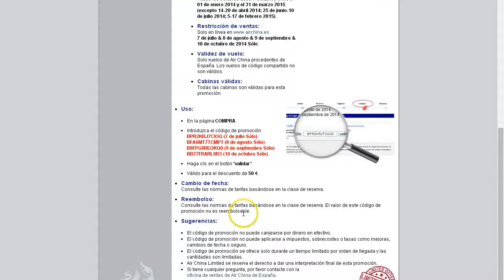Código de Promoción Air China 50€ de descuento en vuelos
Código de promoción de Air China 50€ descuento en su página web.

Usar el cupón promocional en la última parte de la reserva, después de seleccionar el vuelo e introducir tus datos, los códigos que sacaron son éstos:

BSNSP6CDU2G3 (7/julio Sólo)
BFA6MT7TCMPT (8/agosto Sólo)
B8FPG8BEOKQ0 (9/septiembre Sólo)
BB77FRARL8R3 (10/octubre Sólo)

Condiciones de la promoción:

Todos los sectores deben realizarse entre el 01 de enero 2014 y el 31 air-china-es-magnifying_esde marzo 2015 (excepto 14-20 de abril 2014; 25 de junio-10 de julio 2014; 5-17 de febrero 2015).
7 de julio & 8 de agosto & 9 de septiembre & 10 de octubre de 2014 Sólo.
Validez de vuelo: Solo vuelos de Air China procedentes de España. Los vuelos de código compartido no son válidos.